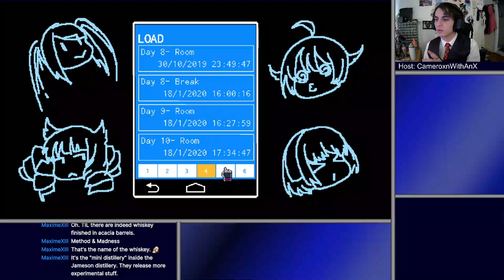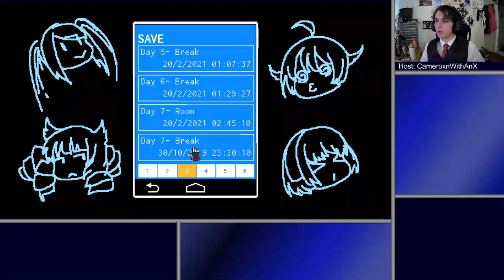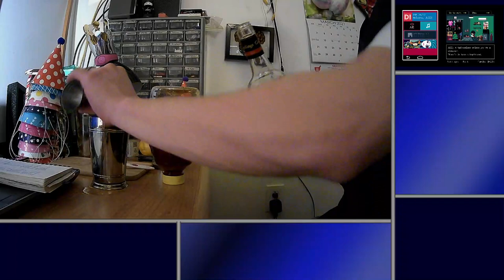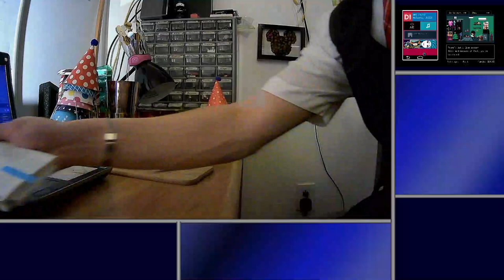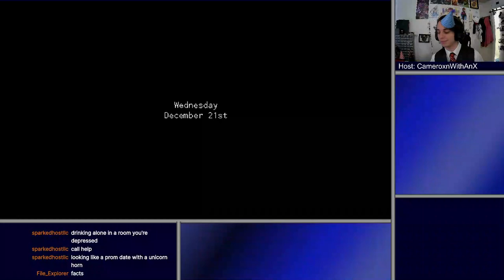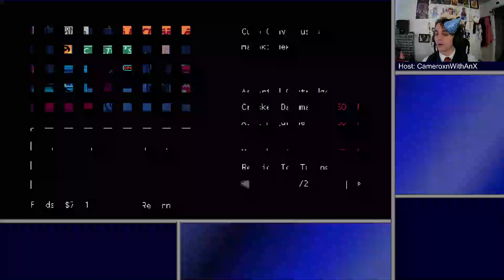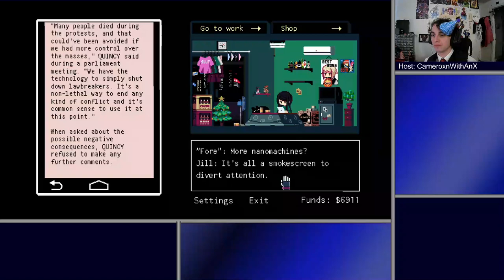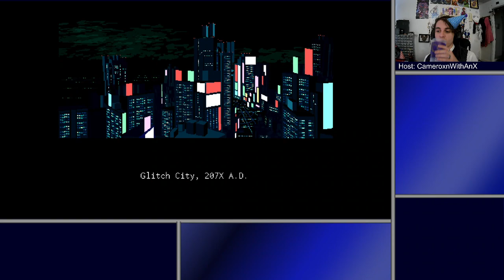VA-11 Hall-A | Getting Deep and Deeping Cocktails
You could say that I am a medium. I can communicate with spirits. By spirits, I mean like alcohol and stuff, and by 'communicate with' I mean that with these spirits I can communicate with the general public. I can of course communicate without these spirits, but I can also do such communicating with them.
Anyway, here's VA-11 Hall-A...

00:00:00 - Cocktail: Zamboanga Hummer
- 1/2 oz (15 ml) Gold Rum (Mount Gay)
- 1/2 oz (15 ml) Gin (Bluecoat)
- 1/2 oz (15 ml) Brandy (Laird's Applejack)
- 1/2 oz (15 ml) Curaçao (Hiram Walker : Blue)
- 2 oz (59 ml) Orange Juice
- 2 oz (59 ml) Pineapple Juice (Dole)
- 1/2 oz (15 ml) Lemon Juice
- 1 tsp (5 ml) Brown Sugar
Method: Shake & Strain
00:23:07 - VA-11 Hall-A
01:17:55 - Cocktail: Honey Bee
- 2 oz (59 ml) Rum (Gosling's)
- 1/2 oz (15 ml) Honey (Mill Creek Apiary)
- 1/2 oz (15 ml) Lemon Juice
Method: Shake & Strain
Garnish: Lemon Wheel dropped in
01:31:28 - Back to the Action
02:19:19 - Cocktail: John Collins
- 2 oz (59 ml) Whiskey (Suntory Toki)
- Fill with Sour Mix (Lemon and Lime Juice and Simple Syrup)
- A Dash of Soda Water
Garnish: Stabbed Orange Wheels and Cocktail Cherries
02:37:09 - Game Time Again
03:38:40 - Cocktail: Non-Rye Manhattan
- 2 oz (59 ml) Whiskey (Suntory Toki)
- 1 1/2 oz (44 ml) Sweet Vermouth (Martini & Rossi)
- 3 Dashes of Angostura Bitters
Method: Stirred
03:41:20 - Anywho